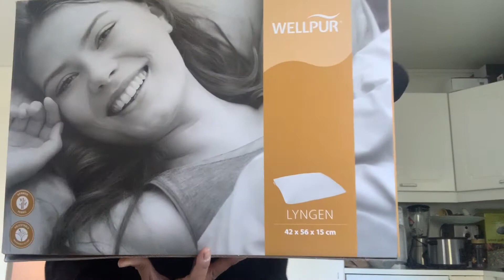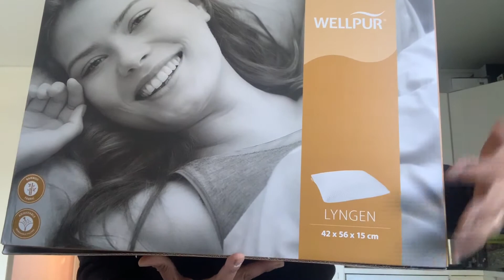NAG INSTALL NA NG PROJECTION SCREEN SI MISTER || Team Hakansson Official || Vlog 11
Hi beshies!
Today’s Team Hakansson vlog is about how to install projector screen. It’s our first time. Watch and learn with us🤗👍🏻
Lets do it beshies! Keep on watching😊
Have a nice day beshies.
See you on my next one.
Be safe and be nice.